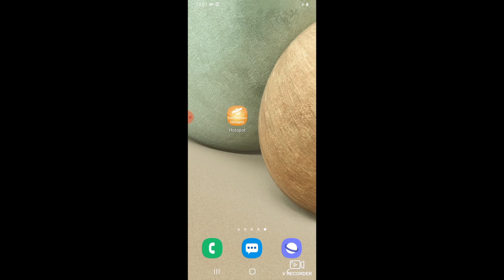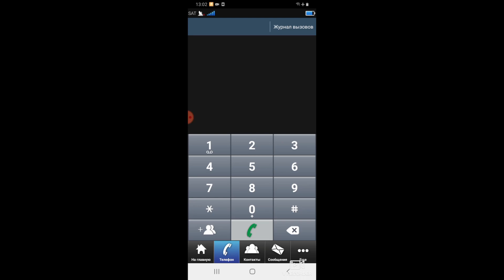Работа Sat Sleeve Hot Spot & Sat Sleeve +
В этом видео рассказывается о работе Sat Sleeve Hot Spot и Sat Sleeve +
1.Собственно о самих адаптерах их схожести и различия.
2.Как подключатся к адаптерам и использовать приложения
3.Краткая инструкция об особенности использования связи Thuraya
4.Тестовый звонок